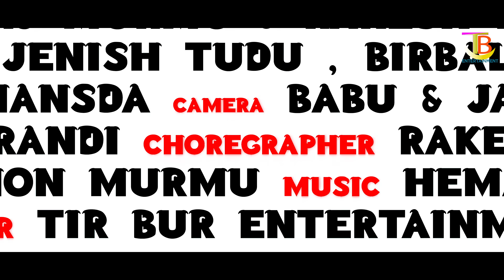DINAM DINAM DULARIYA..//SIMON MURMU//JUHI JENIS & AVNISH//NEW SANTHALI VIDEO//2020//2021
song:- dinam dinam dulariya
director :- pankaj & rakesh
artist:- avnish murmu & juhi jenish tudu
saport artist :- birnal sanyasi hembrom & priyal hansda
camera :- babu & jagan
singer & lyrics :- simon murmu
edit  & cc :- sailen marandi
choreographer:- rakesh hansda